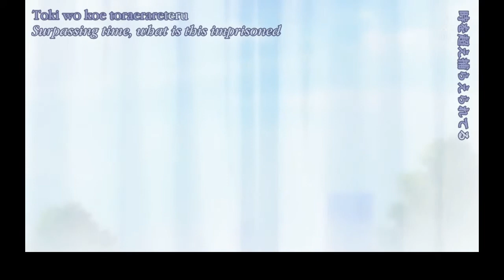Code Geass ending (Spoiler / Super sad)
I thought this moment was suppperrr emotional so I decided to upload it.. This is the second season and ending of the anime Code Geass.. Love you all.